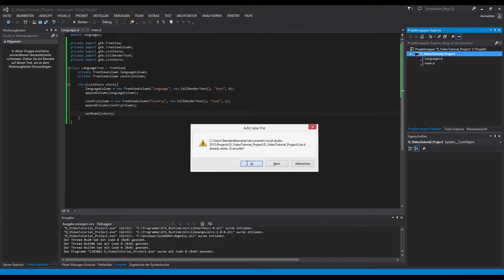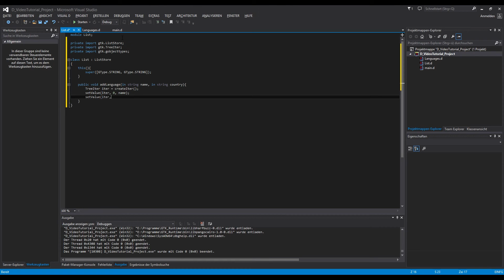Let's Show #199 - D programming language Tutorial - GTKD TreeView List #2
D programming language Tutorial - GTKD TreeView List